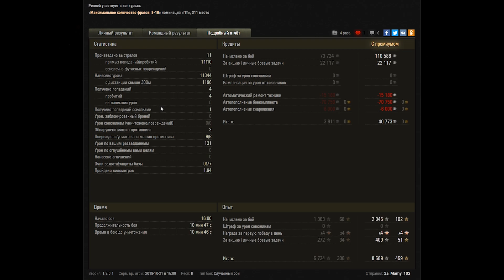БОСС ФУГАСНЫХ ТАНКОВ ВЫШЕЛ НА ОХОТУ! КАЧАЙ ЭТУ ИМБУ СРОЧНО! ОДНИ ВАНШОТЫ В world of tanks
Это босс фугасных танков он порвал рандом, срочно качай главную фугасную имбу игры wot, танковый монстр вот
Каждый 6-й кейс бесплатный! Жми
fv4005 stage 2 пт сау фв4005